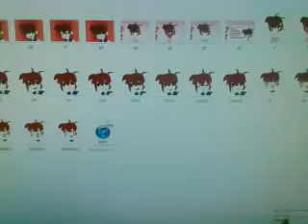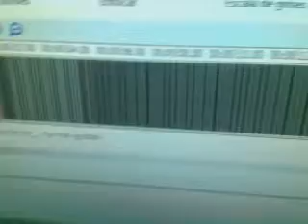Detras del video musical de "Miko-chan te quiere decir...."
Para que vean queeee facil es jijiij